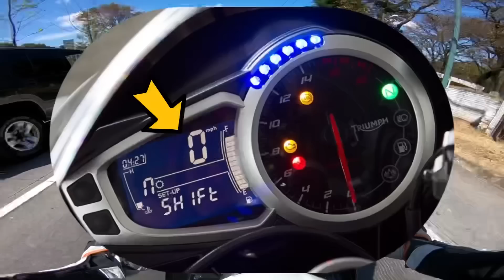Esta moto suena como que Tuviera Turbo 🤯 | Triumph Daytona 675r 14 | Chuy en moto | Guatemala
Qué onda muchá, cómo están?

Faaaaackk el sonido de esta Triumph está de locos 🤯🤯

Suena como que tuviera turbo 🤩